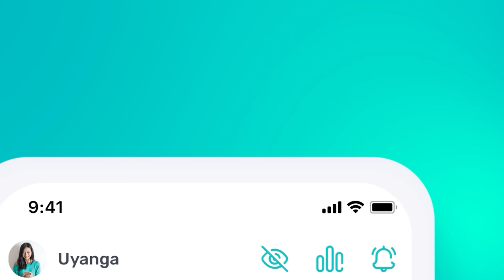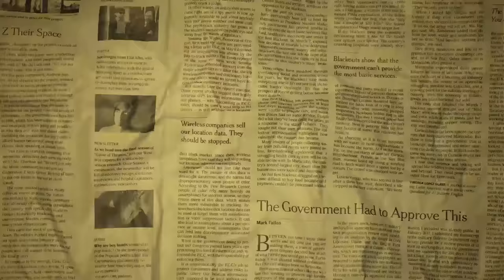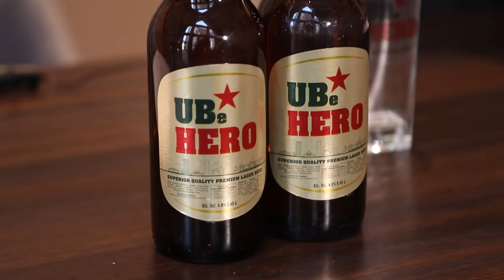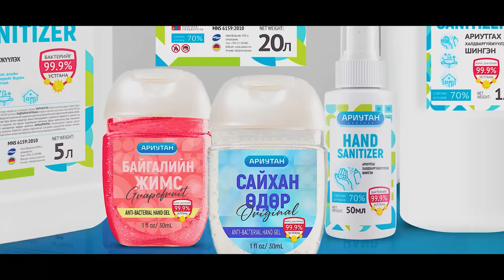[VLOG] Baji & Yalalt - Episode 67 w/Aldar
Baji instagram: bajilumino

Aldar instagram: actor_aldar
Simple-тэй холбогдох: